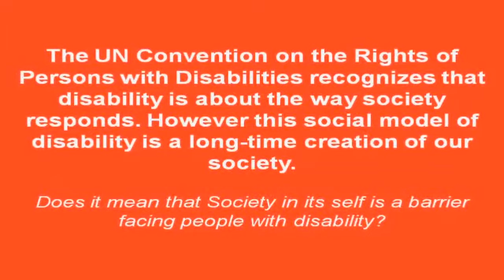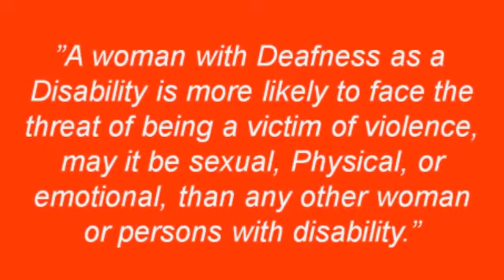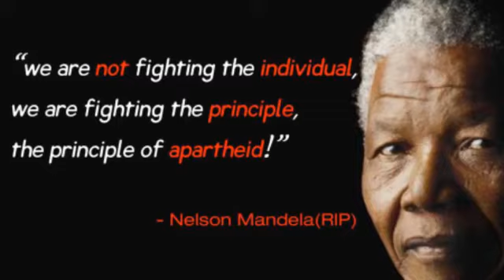Embracing disability: Jonathan Tusubira at TEDxNakaseroWomen 2013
Jonathan Tusubira is a Media Trainer, Communications Specialist and consultant, and lecturer at the Uganda Film School in Kampala, Uganda. He manages and Coordinates a Disability Rights Fund (DRF) funded project at United Deaf Women's Organization (UDEWO), where he is developing a Communication Strategy for UDEWO with the aim of Gender Main streaming Deaf Women and Girls in Uganda.

In this talk, Jonathan highlights the plight of deaf women and points out that the way society responds to disability determines how best this community is embraced and supported through their life's journeys.